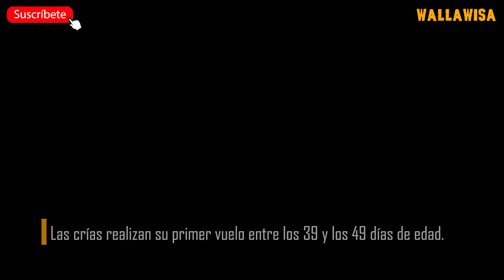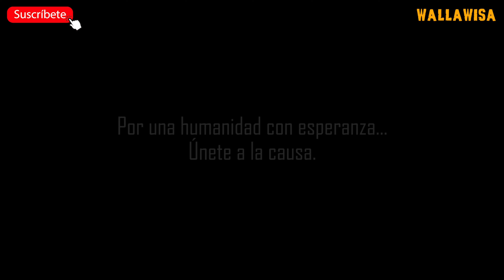HALCÓN PEREGRINO: El espectacular cazador vigía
⮞ Es una de las aves más rápidas del mundo y posiblemente alcance los 320 kilómetros por hora al descender en picada desde grandes alturas para atacar a su presa. Los halconeros y los biólogos lo consideran una de las aves de rapiña más nobles y espectaculares.
⮞ Puede permanecer con una misma pareja de por vida. Las exhibiciones territoriales o de cortejo incluyen vuelos altos en círculos por parte del macho y descensos en picada y persecuciones espectaculares por parte de ambos sexos.
⮞ Se alimenta de una amplia variedad de aves. Por lo general, las palomas son la presa preferida en las ciudades y suelen capturar patos y aves playeras a lo largo de la costa. Se sabe que es capaz de atrapar presas tan grandes como colimbos, gansos o gaviotas grandes y otras tan pequeñas como los pájaros cantores. También se alimenta de unos pocos mamíferos pequeños, en ocasiones de insectos y rara vez de carroña.

Por una humanidad con esperanza…. Únete a la causa

Licencia Creative Commons (CC) - Todos los derechos de imágenes le pertenecen a los creadores originarios del mismo.

Produción/Edición Wallawisa 2023